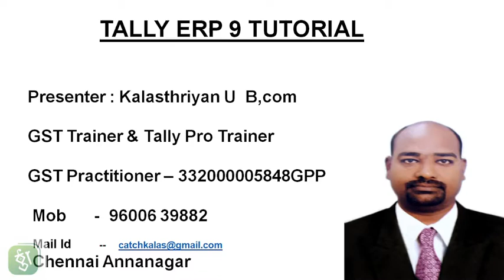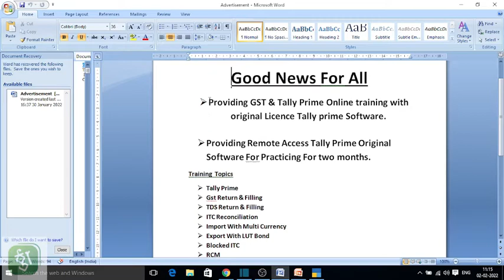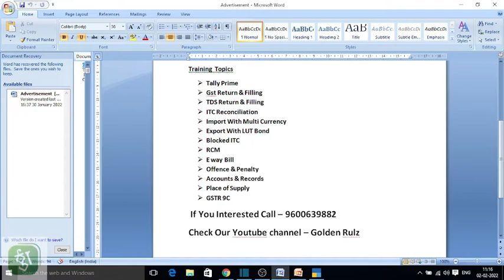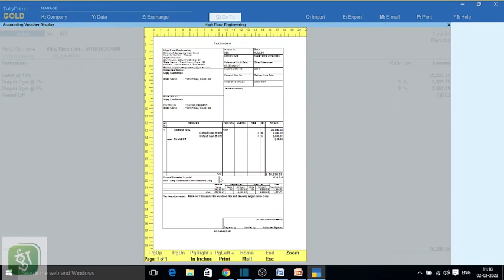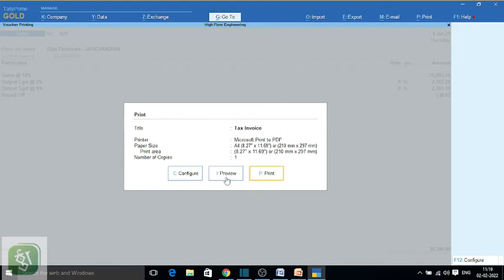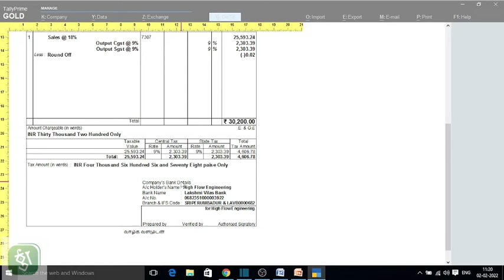print bank details on sales invoice[audio in Tamil]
U kalasthriyan  B,com
GST training in tamil.tally prime in  training tamil
goldenrulz,tally prime training in tamil,gst training in tamil,bank drtails print on sales invoice ,print bank details on sales invoice,bankdetailsprintonsalesinvoice,printbankdetailsonsalesinvoiceintallyprime,;

GST Practitioner & Tally Pro Trainer & Books of Accounts Advisor & GST Trainer
goldenrulz,Golden Rulz channel,